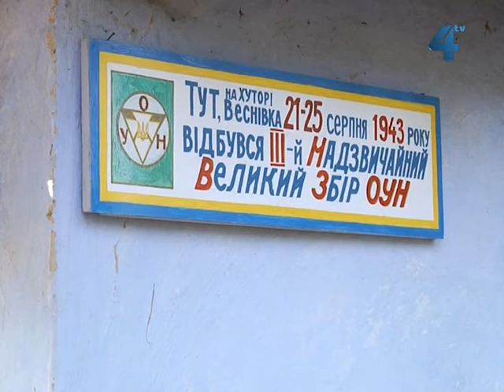70 річницю ІІІ Надзвичайного Великого Збору ОУН відзначили на хуторі Веснівка Козівського р-ну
21-25 серпня 1943 року там, у простій сільській стодолі Провід ОУН прийняв важливі постанови щодо подальшого становлення  українського народу та його боротьби за свою незалежність. І хоч нині хутір занепадає, відзначити подію приїхало чимало людей.